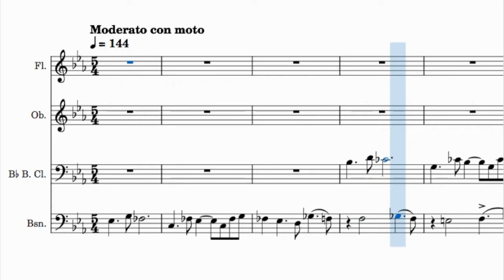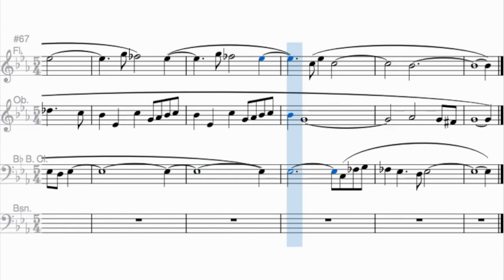Shostakovich : Fugue No.19 - Op.87 (arr. for Wind Quartet)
ショスタコーヴィチ作曲、24の前奏曲とフーガ、第19曲フーガを木管四重奏にアレンジ。